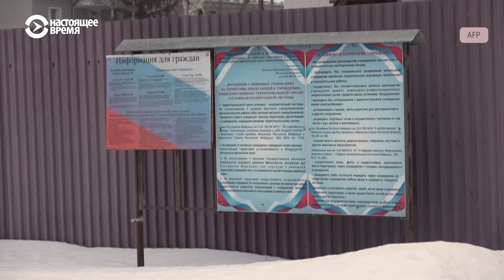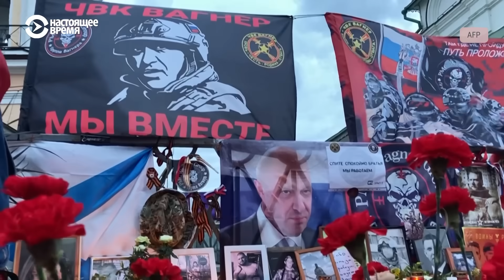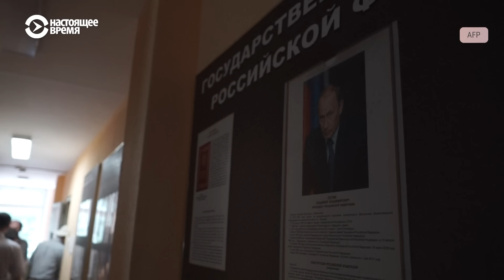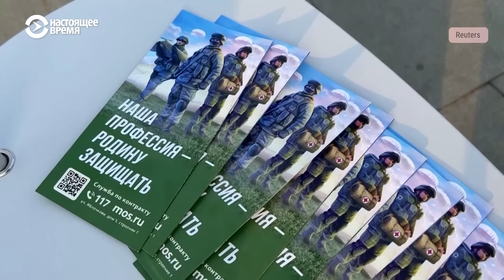Криминальный мир России во время войны | РЕАЛЬНЫЙ РАЗГОВОР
Как тюремная мобилизация по-пригожински повлияла или еще повлияет на криминальный мир России? Если во время войны власть считает заключенных ценным ресурсом, который, впрочем, не жалко тратить, то чем может ответить блатной мир, захочет ли он с благодарностью принять жест того же министерства обороны в качестве билета на волю? Или начнет новую «сучью войну» по аналогии с сороковыми-пятидесятыми годами прошлого века?